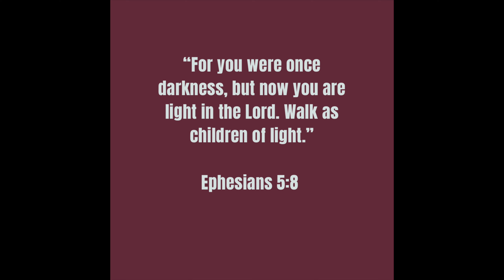15 MIN DANCE WORKOUT!!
Today's is a 15 minute dance workout that will challenge you! Not only will you have fun dancing but you will definitely sweat!

Today's Scripture: Ephesians 5:8
For you were once darkness, but now you are light in the Lord, Walk as children of light.

Follow me on these formats|

**Please Consider Donating to continue enjoying weekly workouts!*

Song| Satisfied
Artist| Stars Go Dim

Song| Rip It Up ( feat. Aaron Cole)
Artist| Capital Kings, Aaron Cole

Song| Coolin
Artist| BrvndonP, Beleaf

Song| Pour It-Remix
Song|Bridge Music, Reggie Dartey, Becca Folkes